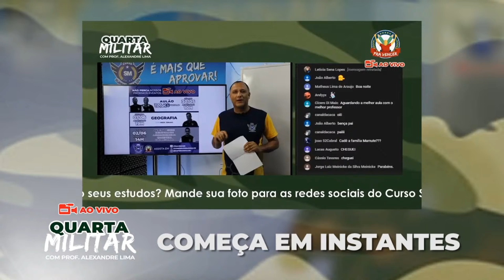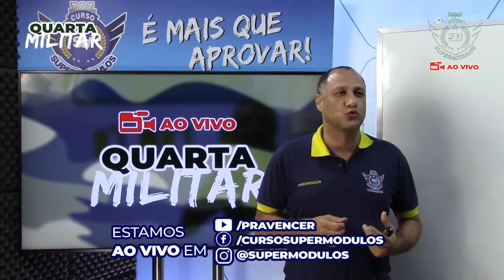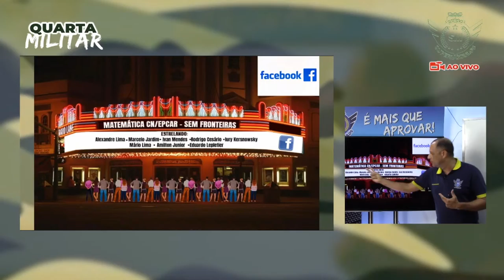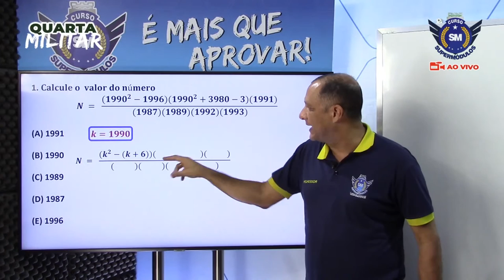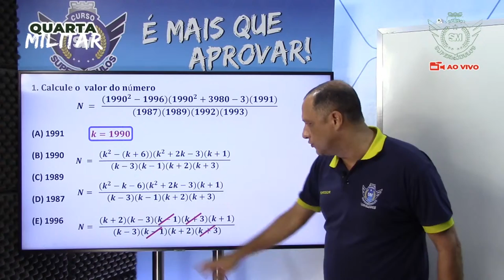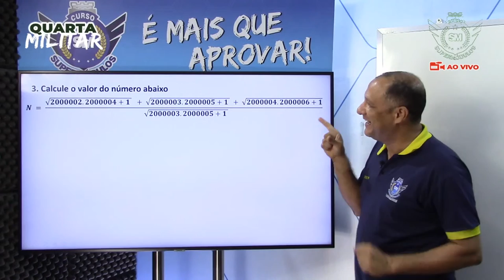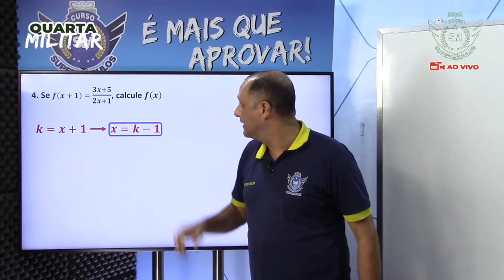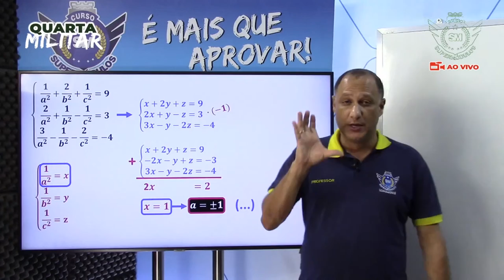🔴 Quarta Militar AO VIVO 🥇 | 9ª Edição - 08/07/2020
Assista, a partir das 18h30, ao Quarta Militar AO VIVO. Todas as quartas serão resolvidas questões de concursos militares para você se preparar!